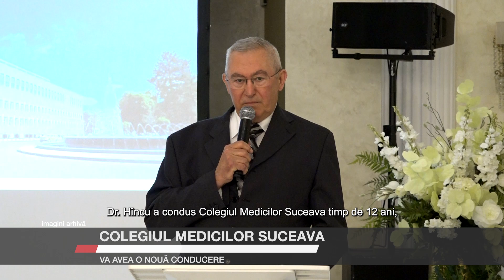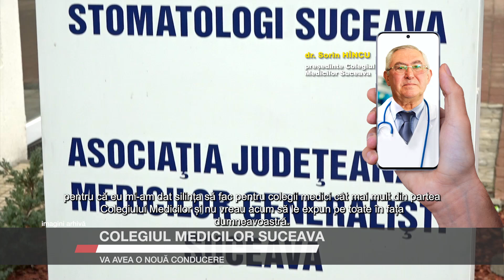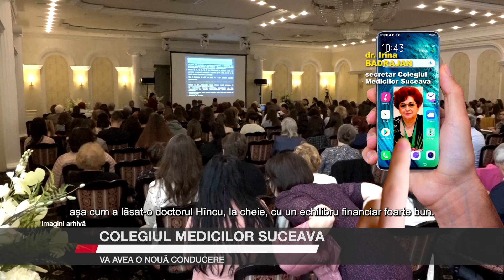Colegiul Medicilor Suceava va avea o nouă conducere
Colegiul Medicilor Suceava își va schimba conducerea, după ce medicul Sorin Hîncu, actualul președinte, nu a obținut suficiente voturi pentru a rămâne în Consiliul Colegiului. În următorii patru ani, un nou lider va fi ales din rândul celor 19 membri desemnați să facă parte din această structură.